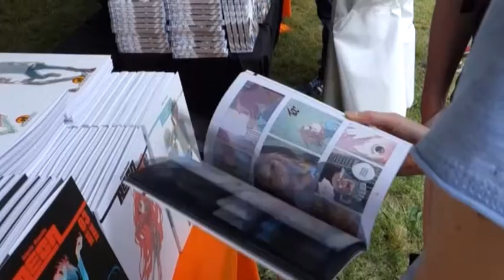La Sagra dei Fumetti 2016 - Servizio Telearena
L'ottimo servizio di Telearena da una splendida panoramica di quello che La Sagra dei Fumetti è stata nell'edizione 2016.